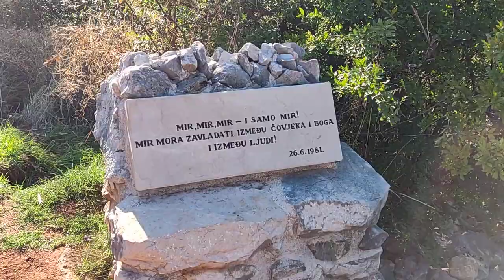Special Beautiful View Apparition Hill on Medjugorje